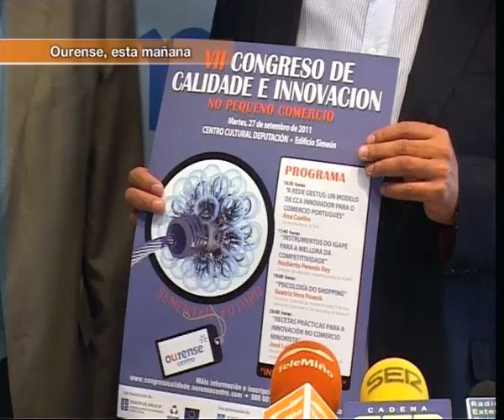PRESENTACIÓN CONGRESO PEQUEÑO COMERCIO